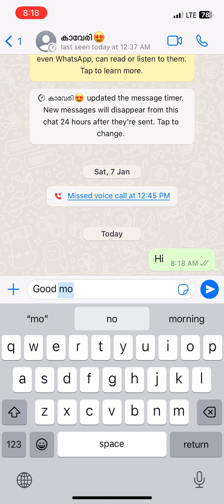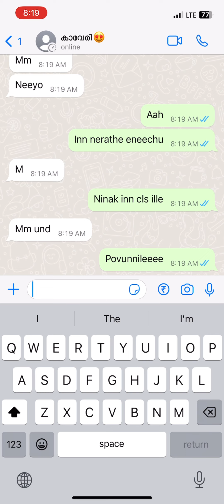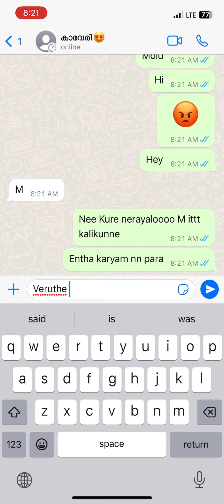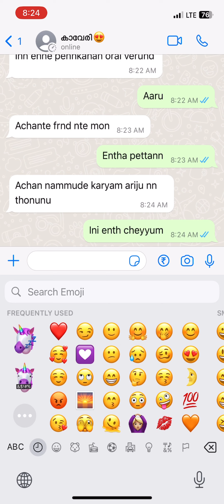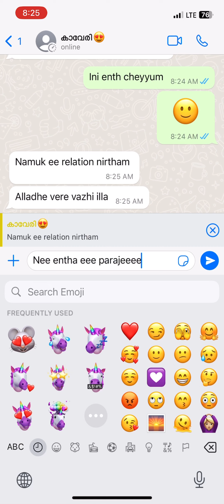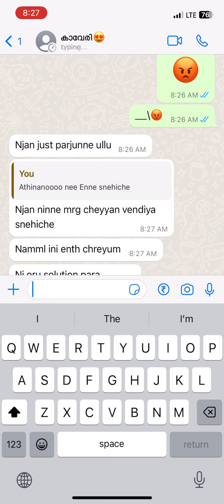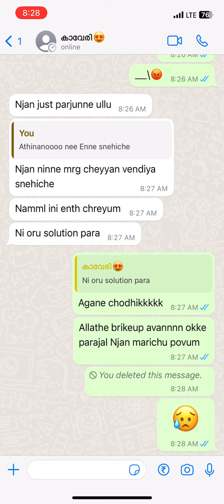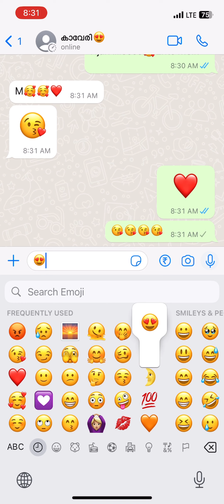Lovers Chat❤️🥰Cute Chat